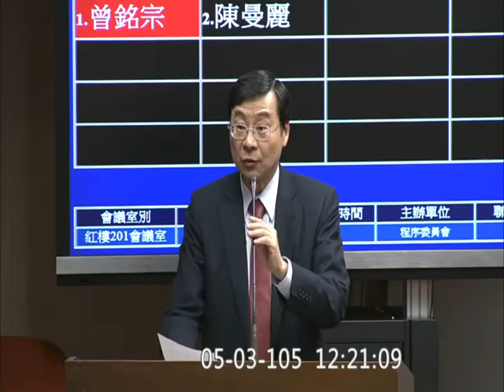20160503 國民黨團午餐會 曾銘宗 陳怡潔 江啟臣 程序委員會 f-9682 【立法院演哪齣？】